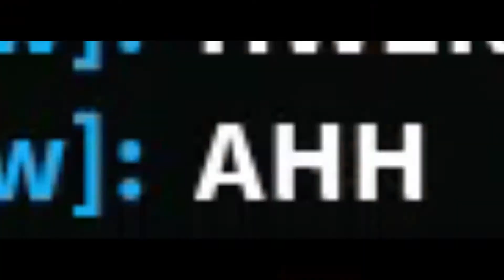My Teacher was Stalking Me | The Mimic | AriDzzy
she went a lil spooky